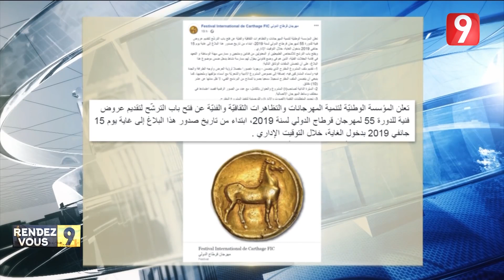Rendez Vous 9 - Ep 61 P01